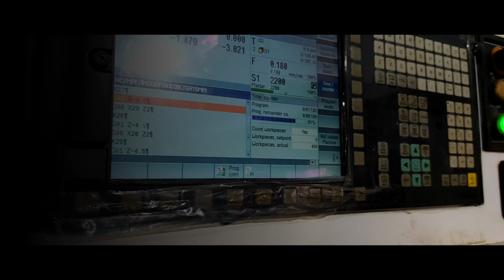INDUSTRIAL CINEMATIC VLOG _ MY WORK VLOG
PUBLISHED 6/9/2021

hi everyone this is your cinematic video of industrial log and in this video I show you how we work and enjoy the word work is worship I think you should watch the video and I hope you enjoy the video thank you